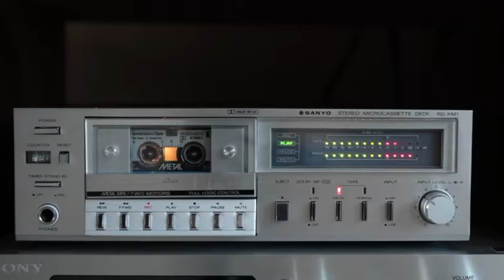Hit The Soup, Jack!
Hard-Boiled Parade of Mash-up Goldies: Hit The Road, Jack!/Viva la pappa col pomodoro